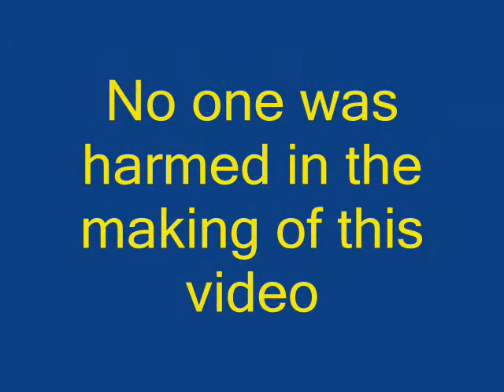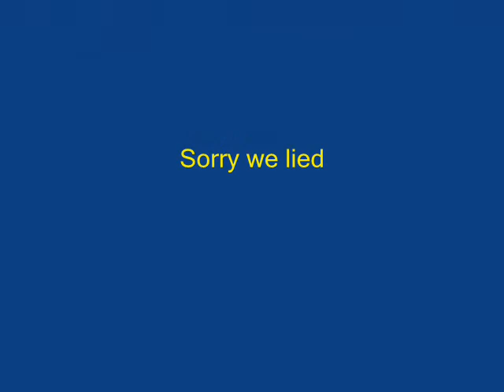ExTreme Walking: Shaddy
Shaddy goes out to do some extreme walking at school.